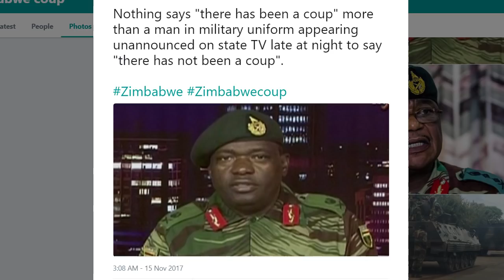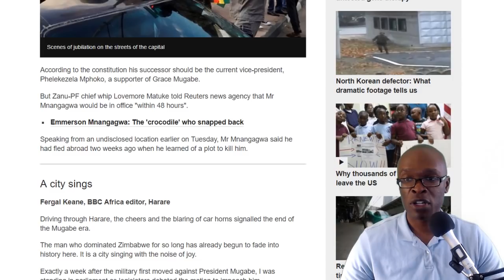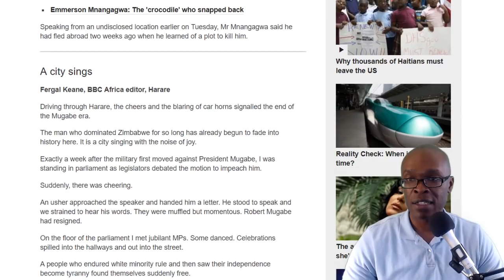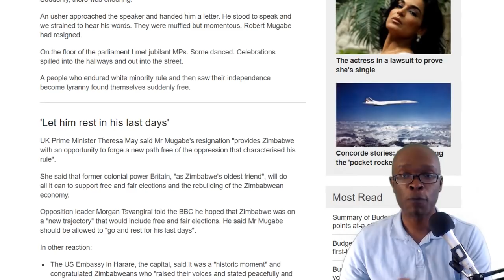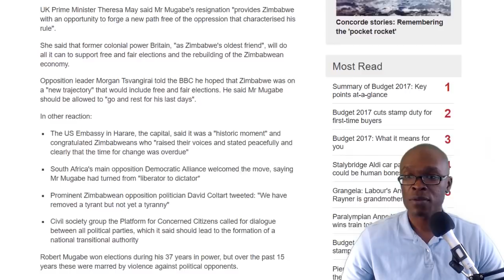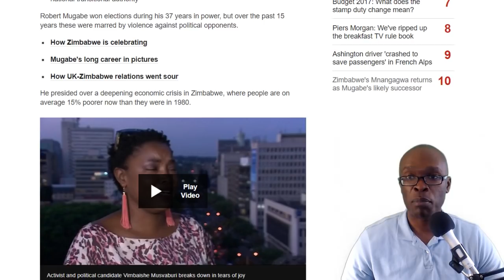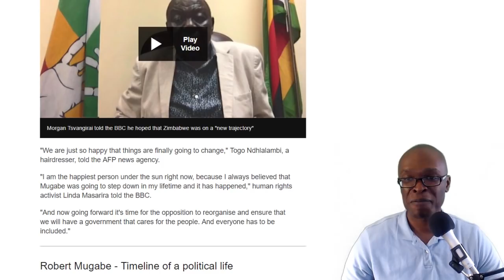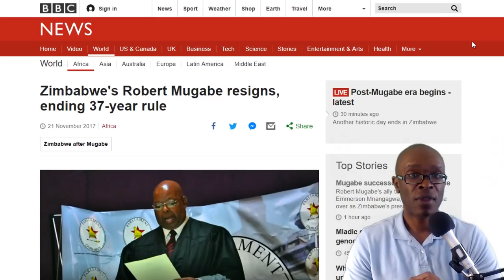Robert Mugabe Resigns After 37 Years as President of Zimbabwe (REACTION)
Robert Mugabe sent a letter of resignation to the Zimbabwean parliament on Tuesday, ending four decades of tyrannical misrule and concluding a delicate coup launched against him by military commanders last week.

Mugabe’s resignation came after his Zanu-PF party stripped him of leadership over the weekend and introduced a motion to impeach him on Tuesday morning. The motion, deemed “unprecedented in the history of post-independence Zimbabwe” by Parliament Speaker Jacob Mudenda, was seconded to loud cheers and thumping on tables.

The parliament then adjourned for a debate. News broke during this interval that Mugabe had resigned. Although the impeachment process technically requires a lengthy investigation, officials spoke of fast-tracking it to remove Mugabe from office in a matter of days.

The BBC reports that “lawmakers roared in jubilation and people have begun celebrating in the streets” after Mudenda revealed Mugabe’s resignation announcement.

(ARTICLE: BREITBART)

South African woman challenges Grace Mugabe's immunity over assault claim

"Black, white... rich people, poor people, we're celebrating" - former farmer and activist Ben Freeth